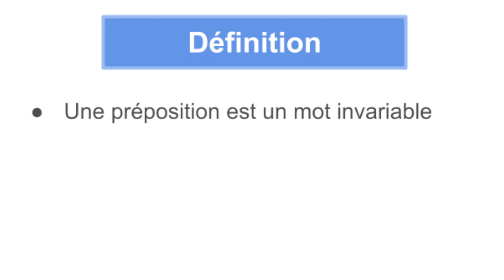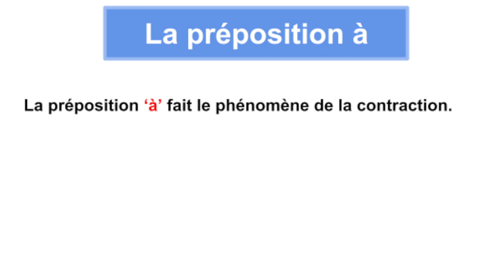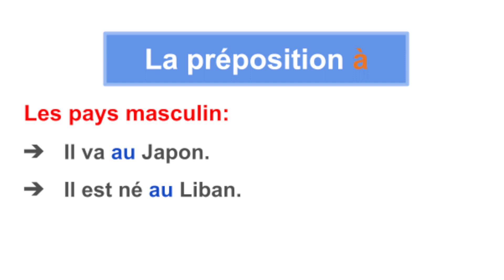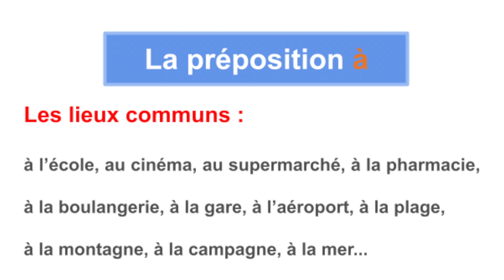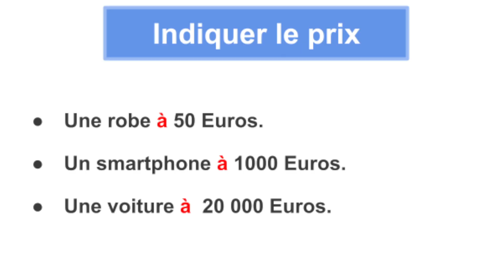La préposition à en français - French lesson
0:00 Introduction
Définition
Les homophones à et a
Indiquer un lieu
Exprimer la distance
Les moyens de transport
Indiquer l'heure
Indiquer le prix
Parler du contenant
Les ingrédients
Exprimer la manière
Exprimer la comparaison
Exprimer la possession
Dire au revoir